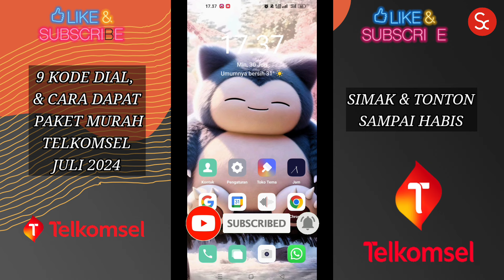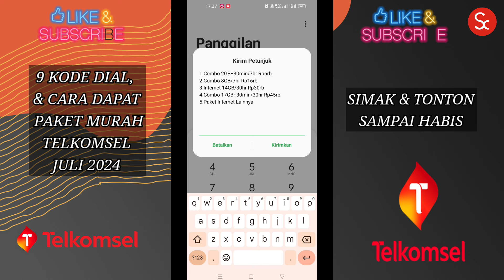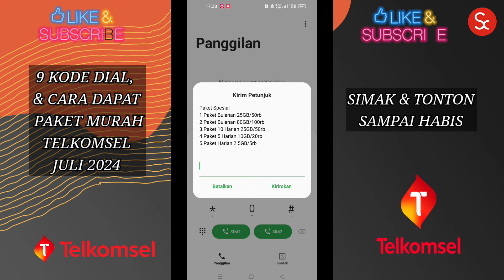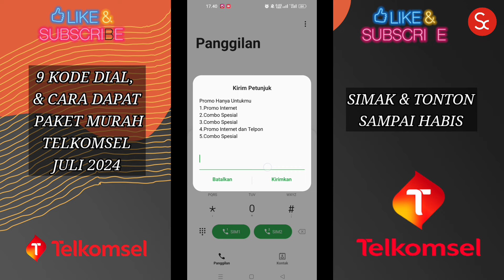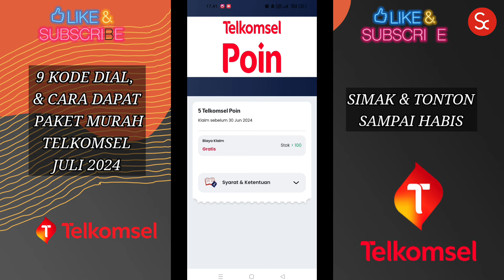Paket Murah Telkomsel Juli 2024 | Kode Dial Murah Telkomsel Terbaru Bulan Juli 2024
assalamualaikum,

pada kali ini saya akan membagikan informasi 9 Kode Dial dan Cara dapatkan Paket Internet Super Murah khusus pengguna Telkomsel, berlaku di JULI 2024